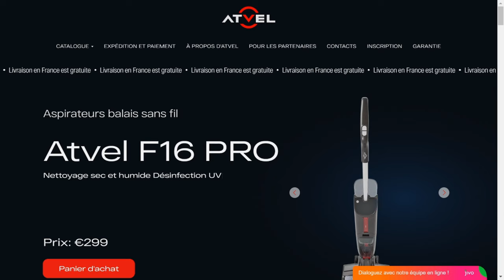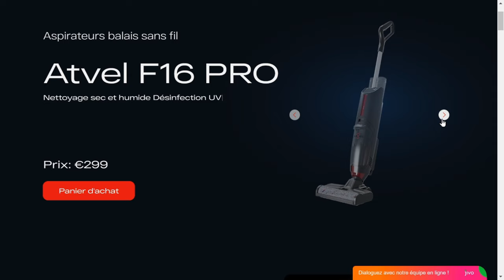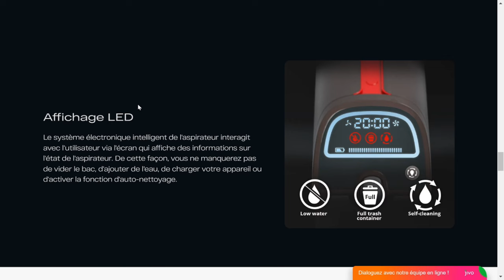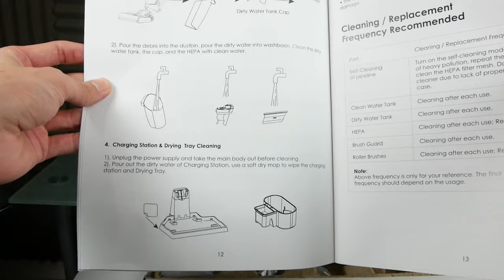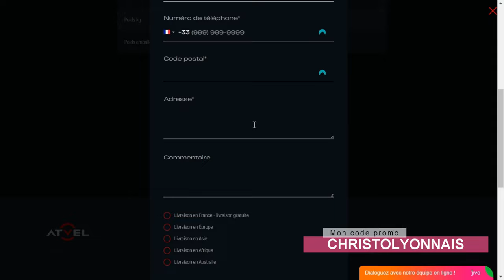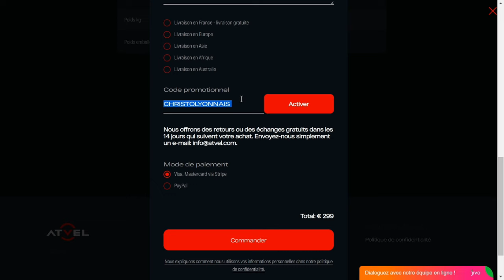ASPIRATEUR SERPILLERE PERFORMANT LE F16 PRO AVEC UN BON PRIX !!! ATVEL AVIS & PRESENTATION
Cette vidéo est en collaboration avec la marque Atvel.
Un bon aspirateur serpillère le F16 Pro de la marque Atvel avec un bon rapport qualité prix.

INDEX

00:00​ : Introduction
00:26 : Aspirateur Serpillère balais le F16 Pro Atvel
00:50 :  Mon avis concernant ce type de produit
02:15​ : Les caractéristiques du F16 Pro
05:20​ : Mon code promo
05:52 : EN LIVE Station de recharge et le F16 Pro
08:00​ : EN LIVE Lavage du sol & tapis avec le produit
13:39 : EN LIVE Nettoyage du produit
16:20 : Mon avis concernant le produit
17:00 : FIN

Bon visionnage ! ;)